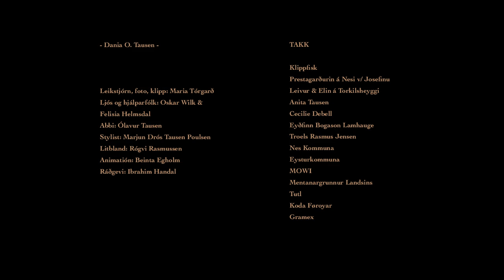Dania O. Tausen - alt annað enn vanligt (Music Video)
'alt annað enn vanligt' from the album 'gonguteigatúnatos'

Lyrics & Music: Dania O. Tausen
Music production: Benjamin D. Djurhuus

Director, photographer, editor: Maria Tórgarð
Lights, runners: Oskar Wilk & Felisia Helmsdal
Grandfather: Ólavur Tausen
Stylist, runner: Marjun Drós Tausen Poulsen
Colorgrade: Rógvi Rasmussen
Animation: Beinta Egholm
Advisor: Ibrahim Handal

THANKS TO:

Klippfisk
Prestagarðurin á Nesi v/ Josefinu
Leivur & Elin á Torkilsheyggi
Anita Tausen
Cecilie Debell
Eyðfinn Bogason Lamhauge
Troels Rasmus Jensen
Nes Kommuna
Eysturkommuna
MOWI
Mentanargrunnur Landsins
Tutl
Koda Føroyar
Gramex